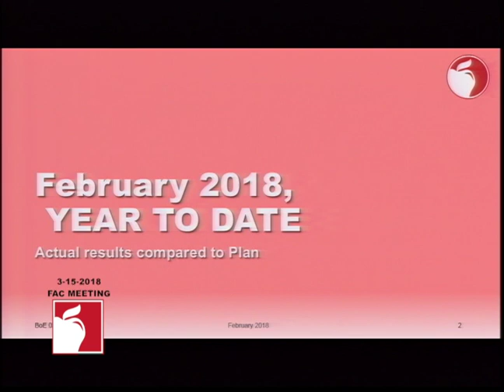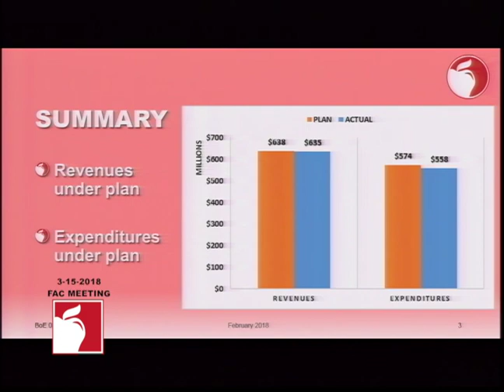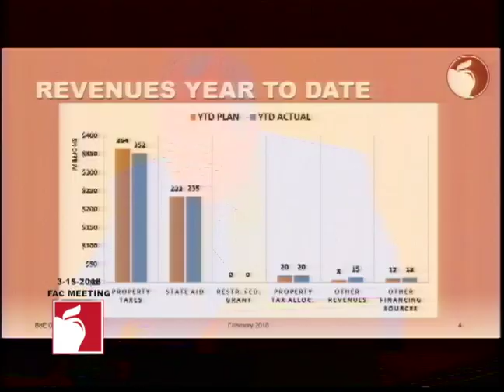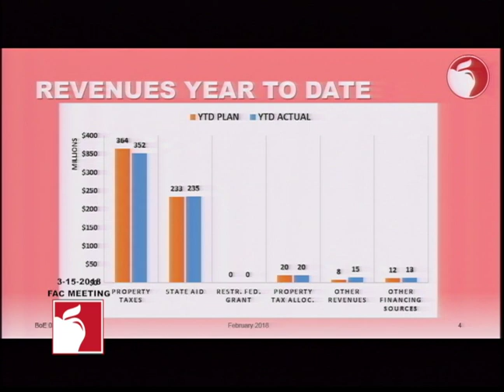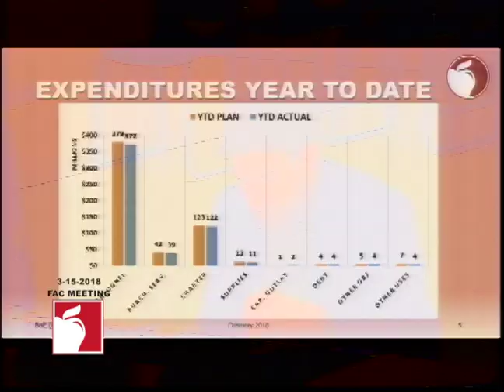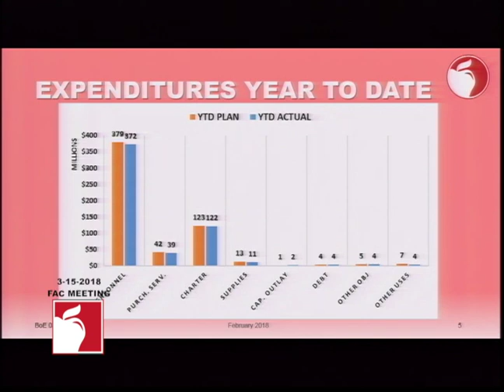FAC 2018-03-15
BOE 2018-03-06